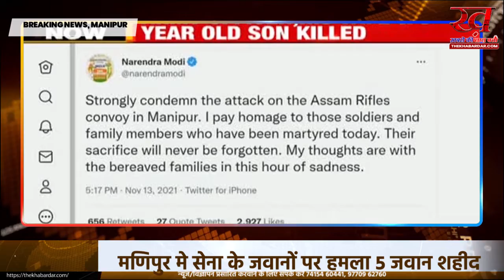Breaking News मणिपुर मे सेना के जवानों पर हमला 5 जवान सहित कमांडिंग अफसर की पत्नी और बच्चा शहीद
मणिपुर में शनिवार को सेना के काफिले पर उग्रवादी हमला हुआ है। इस हमले में असम राइफल्स के कमांडिंग ऑफिसर समेत 5 जवान मारे गए हैं। वहीं, 46 असम राइफल्स के कमांडिंग ऑफिसर कर्नल विप्लव त्रिपाठी की पत्नी अनुजा शुक्ला (37) और बेटे आशीष त्रिपाठी (5) की भी इस हमले में मौत हो गई है। घटना चुराचांदपुर जिले के सिंघट में हुई, जहां उग्रवादियों ने असम राइफल्स के काफिले पर घात लगाकर IED अटैक कर दिया। असम राइफल्स के कमांडिंग ऑफिसर कर्नल त्रिपाठी छत्तीसगढ़ के रायगढ़ जिले के रहने वाले थे। उनका जन्म 1980 में हुआ था। उन्होंने सैनिक स्कूल रीवा में पढ़ाई की थी। असम राइफल्स में लेफ्टिनेंट कमांडेंड रहे त्रिपाठी को डिफेंस स्टडी में M.Sc. करने के बाद प्रोमोशन मिला था।मणिपुर में हुए आतंकी घटना को लेकर प्रधानमंत्री नरेंद्र मोदी ने भी दुख जताया है। प्रधानमंत्री ने कहा- मणिपुर में असम राइफल्स के काफिले पर हुए हमले की कड़ी निंदा करता हूं। मैं उन सैनिकों और परिवार के सदस्यों को श्रद्धांजलि देता हूं, जो आज शहीद हुए हैं। उनके बलिदान को कभी भुलाया नहीं जा सकेगा। दुख की इस घड़ी में मेरी संवेदनाएं शोक संतप्त परिवारों के साथ हैं। न्यूज एजेंसी ANI ने एक सेना अधिकारी के हवाले से बताया कि आतंकवादियों ने पहले कमांडिंग ऑफिसर कर्नल विप्लव त्रिपाठी के काफिले पर घात लगाकर हमला करने के लिए IED ब्लास्ट किया और इसके बाद वाहनों पर फायरिंग की। वे अपने फॉरवर्ड कंपनी बेस से अपने बटालियन मुख्यालय लौट रहे थे।कर्नल त्रिपाठी ने 8वीं तक की पढ़ाई छत्तीसगढ़ के रायगढ़ में की थी। उनके छोटे भाई का नाम अनिल त्रिपाठी है। वे सेना में लेफ्टिनेंट कर्नल हैं। उनके दादा डॉ. किशोरी मोहन त्रिपाठी स्वतंत्रता संग्राम सेनानी थे।राजनाथ सिंह ने हमले को कायराना कहा रक्षा मंत्री राजनाथ सिंह ने इस हमले पर दुख जताते हुए इसे कायराना हरकत करार दिया है। साथ ही इस हमले का जवाब देने की बात कही है।मणिपुर के CM ने हमले की निंदा की मणिपुर के मुख्यमंत्री एन बिरेन सिंह ने हमले की निंदा की है। उन्होंने कहा कि उन्हें मीडिया रिपोर्ट्स के हवाले से खबर मिली है कि हमले में CO और उनका परिवार भी मारा गया है। राज्य की पुलिस और पैरा मिलिट्री उग्रवादियों से निपट रहे हैं। हमलावरों को बक्शा नहीं जाएगा। इससे पहले 5 नवंबर को श्रीनगर के शेर-ए-कश्मीर इंस्टीट्यूट ऑफ मेडिकल साइंस (SKIMS) के सामने आतंकियों ने सेना के जवानों पर हमला किया था। नागरिकों की मौजूदगी का फायदा उठाकर आतंकवादी भागने में सफल हो गए थे। आतंकवादी संगठन गाजी स्क्वॉड ने बेमिना में सुरक्षाबलों पर हुए इस हमले की जिम्मेदारी ली थी। संगठन ने कहा था कि हमला पाकिस्तान की क्रिकेट टीम की जीत पर जश्न मनाने वाले लोगों पर दर्ज FIR के विरोध में किया गया।